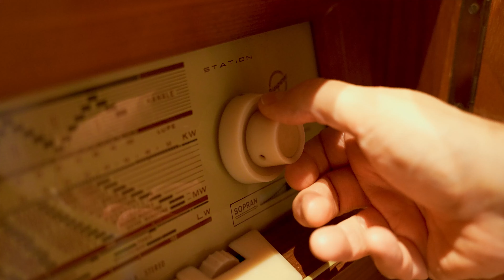L'arte di Fare Radio, con Ross Pellecchia (105)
Radio, Voce, Podcast e dintorni con Ross Pellecchia (105)